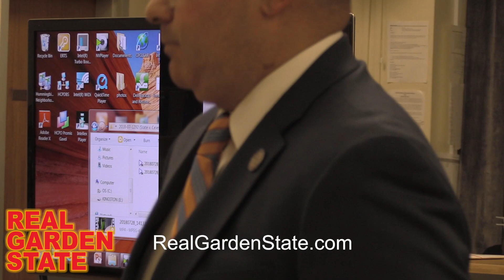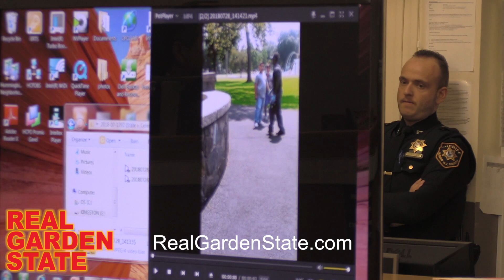MS-13 Gangsta or 100% Wanksta? Carlos Martinez testifies during Det. Cesar Celestino's trial (PT 1)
Carlos Martinez testifies about his encounter in Lincoln Park with JCPD Det. Cesar Celestino on July 28, 2018, and whether he's actually an MS-13 gang member.